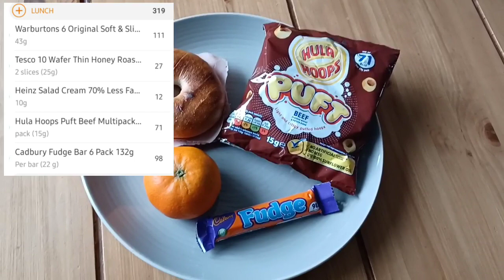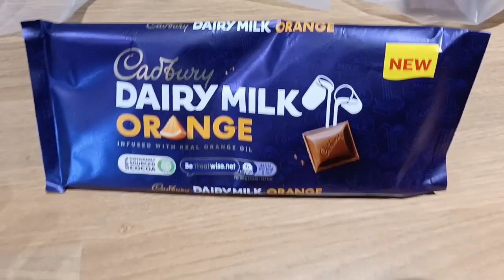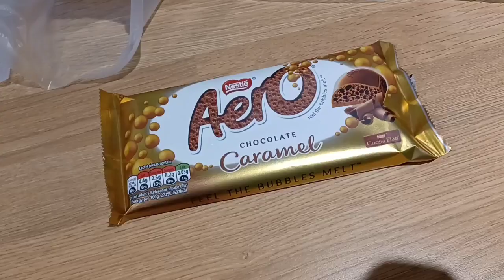Chocolate Mishap 🍫....Calorie Counting & Clubbersize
Musician: LiQWYD